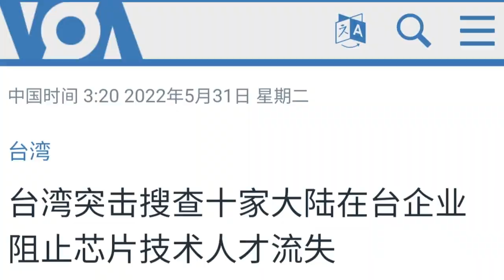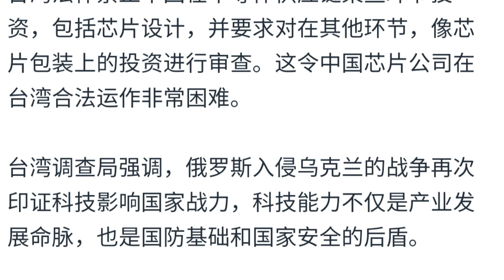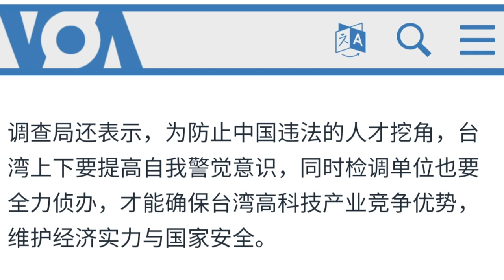108演播室：台灣突擊搜查大陸企業，阻止芯片技術人員流失。